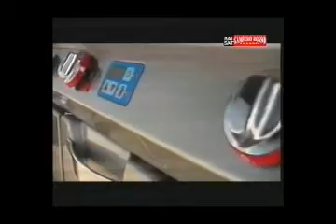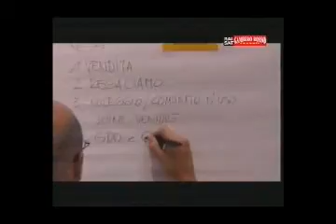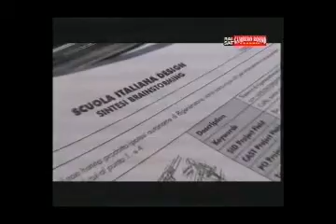RAISAT Gambero Rosso Channel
Intervista durante il Workshop a una stella al giorno, Angelo PO Host 2005